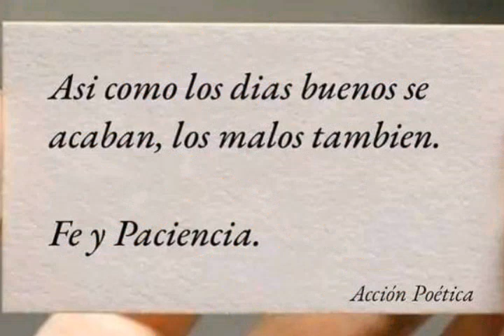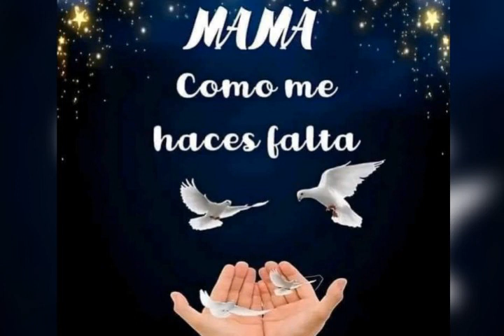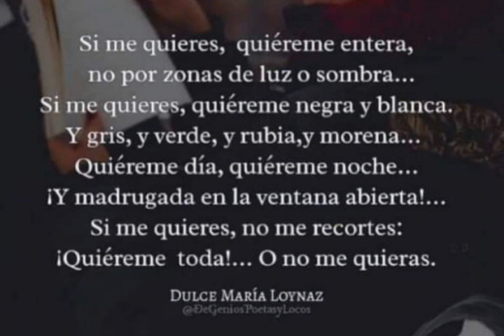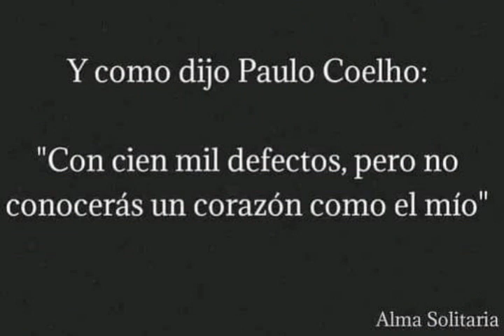Saludos de buenas noches. No tengo derecho de autor sobre esta canción.